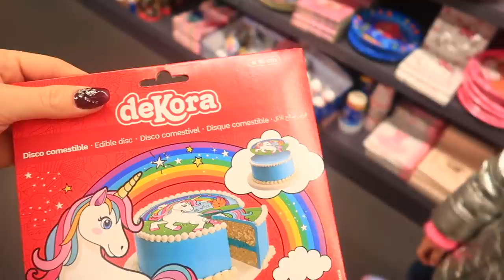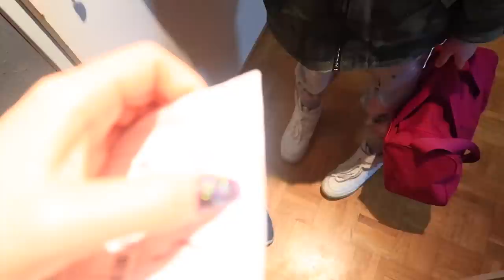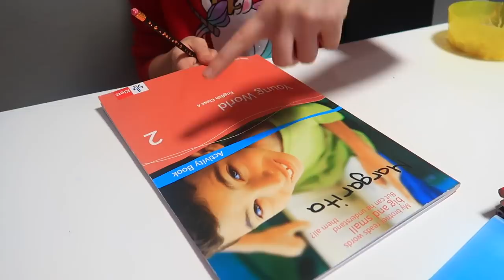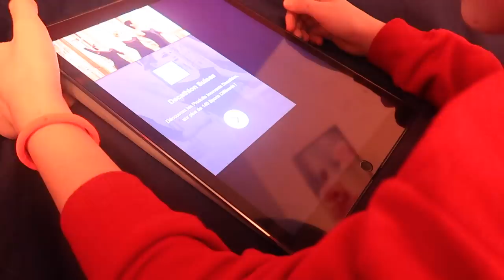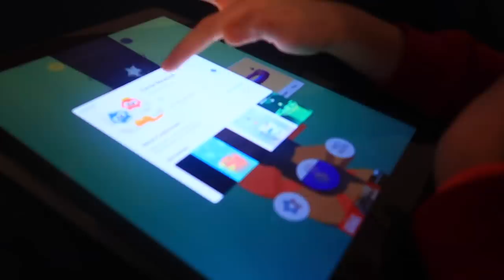VLOG / КСЮША постарела / ЧТО сказали МАРГАРИТЕ одноклассники / ВЕСЁЛЫЙ ДЕНЬ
VLOG / отрезанные ВОЛОСЫ / ЧТО сказали МАРГАРИТЕ одноклассники / ВЕСЁЛЫЙ ДЕНЬ

LIKE :  MargoXeniia
KWAI : СЕСТРИЧКИ.life_Official